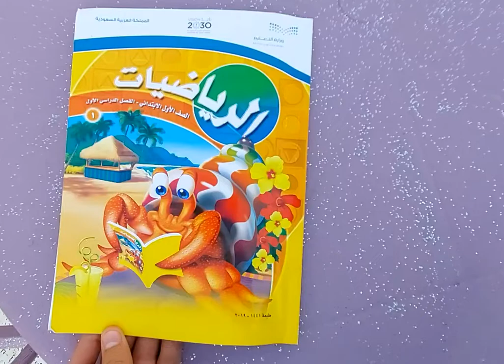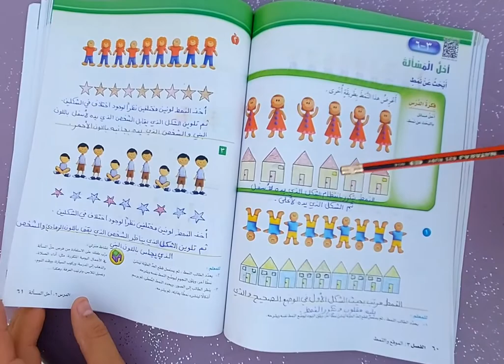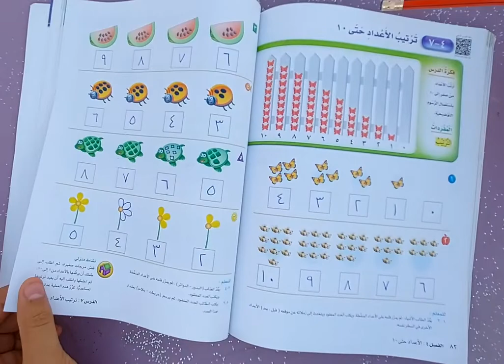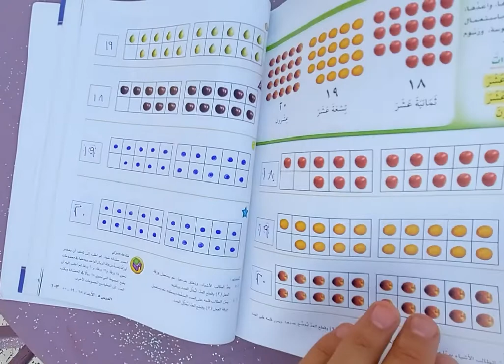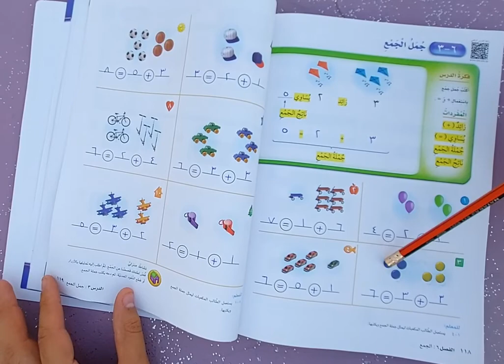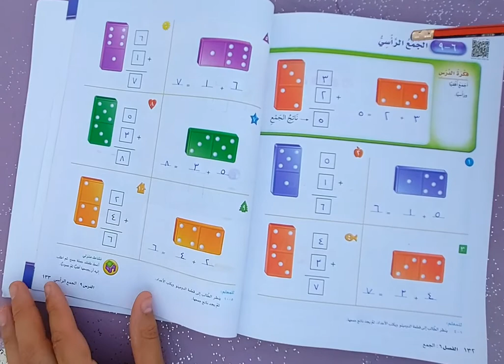حل كتاب الرياضيات (( اول ابتدائي ف١ )) الفصل ٣ .٤ .٥ .٦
الفصل الثالث الموقع والنمط
يلون الطالب الفرشاة الاولى بالاصفر والثانية بالاورق والثالثة بالاحمر والرابعة بالاخضر ويرسم خطا يربط كل
فرشاة بالدهان الذي له نفس اللون
يصف الطالب موقع المواااالنسبة للقرد مستعملا فوق او تحت  يلون الطالب الفار الذس في الاعلى باللوم الاخضر والذي في الوسط باللون الاصفر
كتاب الرياضيات اول ابتدائي الفصل الثالث  الموقع والنمط

الفصل الرابع الاعداد حتى 10
للمعلم والمعلمة
يصل الطالب بخطوط بين الاشياء المتقابلة يلون الطالب 5 ورقات بالاخضر
يعد الطالب الاشياء ويقول العدد ثم يستعمل قطع العد الملونه ليمثل العدد نفسه
احظر ست بطاقات واطلب الى طفلك ان يرسم على احداها 6
نقاط وعلى الاخرى 7 نقاط نشاط منزلي مستعملا ورقتين بلونين مختلفين
قص كلا منهما الى 12 قطعة واطلب الى طفلك ان يعد 9 قطع من احد اللونين كتاب الرياضيات اول ابتدائي
للمعلم والمعلمة يعد الطالب الجزرات
ويكتب عددها يعد الطالب حبات الفلفل ويكتب عددها
يعد الطالب العدد المناسب في الفراغ يعد الاشياء وينطق
العدد ثم يستعمل ورفة العمل وقطع العد ليوضح عددها ويمرر قلمه على العدد المنقط ويكتبه
يعد الطالب الاشياء وينطق عددها ثم يستعمل ورقة العمل
وقطع العد ليمثل العدد ويكتبه يعد الطالب كل مجموعة
من الريش ويكتب عددها قم اسأله هل يلاحظ نمطا اطلب اليه
ان يحدده ويتحدث عنه الفصل الخامس الاعداد حتى 20 رياضيات الفصل الخامس

الفصل السادس الجمع رياضيات اول ابتدائي الفصل الاول
يحكي الطالب قصة عددية مستعملا قطع العد ثم يكتب عدد الاااات
نشاط منزلي

احك لطفلك قصص جمع واطلب اليه تمثيلها بالازرار او قطع النقود المعدنية ثم دعه سكتب الجمع
نشاظ منزلي

ضع بعض الازرار او قطع معدنية في احدى كفيك ثم اغلق الكفين واطلب الى طفليك ان يخمن اي الكفين لا تحمل شيئا
يمثل الطالب قصص الجمع اعلاه ليجد الناتج ثم يكتب الارقام في اماكنها الفصل السادس الجمع رياضيات اول ابتدائي الفصل الاول